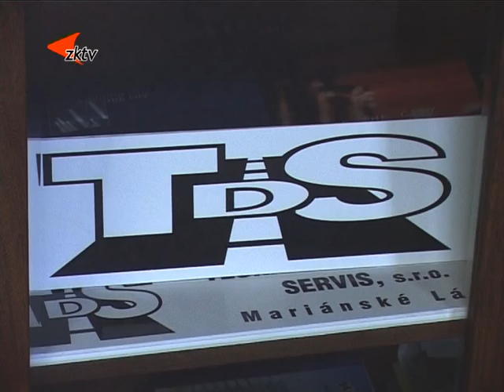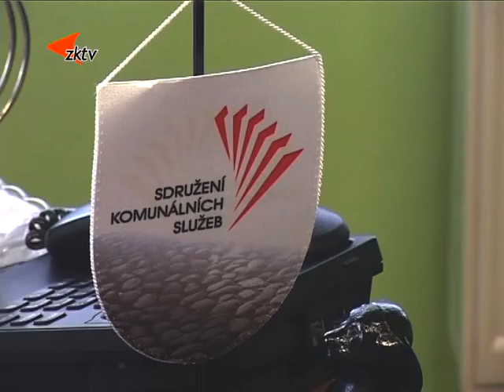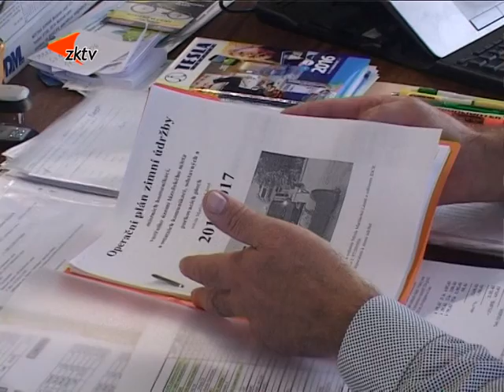4 Zimní údržba města